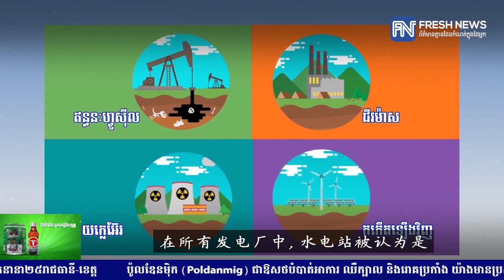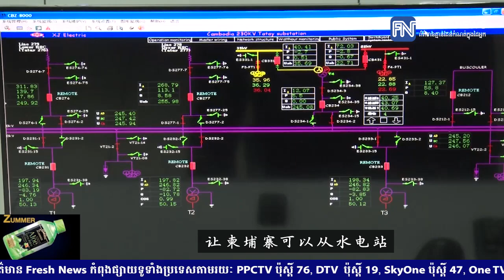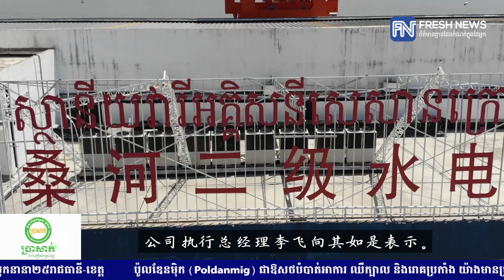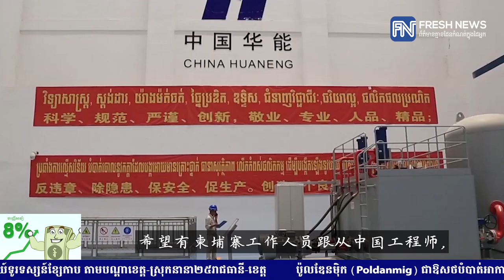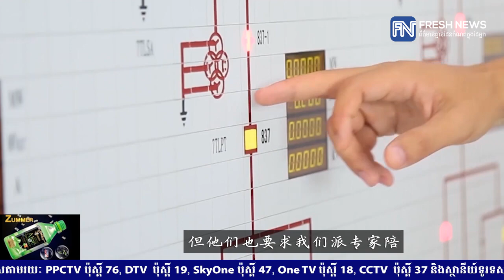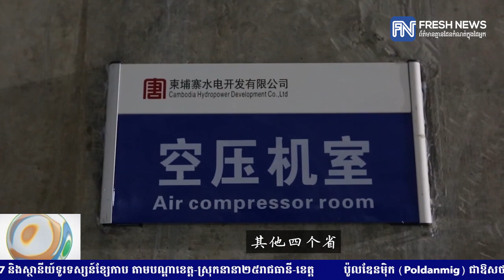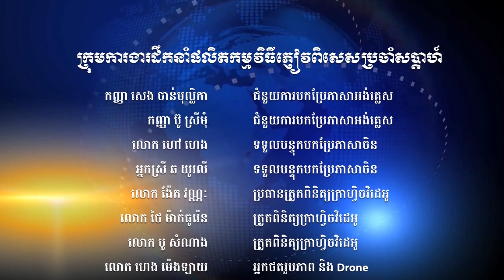特别报道：中国水电站投资 成为柬埔寨经济骨干力量（内部视频）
特别报道：中国水电站投资
成为柬埔寨经济骨干力量（内部视频）

（金边讯）电力是国家发展的重要组成部分。这就是每个国家都试图以较低的成本增加电力供应的原因。满足人们的需求以及企业工厂的成长。

发电有多种来源，例如：水电站、燃煤发电厂、化石燃料发电厂、沼气发电厂、核电站、太阳能发电厂和燃煤发电厂、风能发电。

在所有发电厂中，水电站被认为是最纯净的发电厂。纯净是因为水力发电不影响环保，并且是防洪的一部分，其成本低于太阳能和风能，水电站的使用寿命长，平均可以达到百年。

截至2019年，柬埔寨拥有两种主要能源，即国内电力和从国外购买的电力。国内总电力来源包括：七个总发电量为1328兆瓦的水电站、两个总发电量为640兆瓦的燃煤发电厂、黑油发电厂总生产能力为274兆瓦、两个太阳能发电厂总发电量为90兆瓦，生物质发电量为56兆瓦。这样一来，柬埔寨的总电力便达到了2388兆瓦。从邻国进口的电源包括：泰国、越南和老挝，总发电量为442.5兆瓦。

基于有利地理因素，柬埔寨建造的水电站比其他发电厂还要多。在柬埔寨的七个水电站中，只有上丁省的西山河二水电站由中国、柬埔寨和越南公司合资。其他六个水电站都是中国公司独资。

矿产能源部部长瑞赛表示，由于中国的技术进步，特别是金融稳定，柬埔寨选择了中国公司投资建设水电站。

瑞赛说：“中国是能源投资最大的企业，尤其是水电站，以及柬埔寨的燃煤的投资。对我来说很感兴趣的是，中国公司拥有足够的技术和足够的人力资源来建造水电站，例如：在全球经济危机期间，中国公司照样能建造达岱河水电站、额勒赛下游水电站，当时，我担心由于经济危机，正在修建的水电站会被暂停，但是所有项目都经历了全球金融危机，就算一个月时间也没有任何项目被推迟。”

而所有的项目还能够在半年或一年前竣工，我们很高兴选择了有技术、有能力、有财力、有人力的企业来完成项目合作并使用至今。

截至2019年，柬埔寨共有7个水电站，包括容量为400兆瓦的西山下游二水电站、容量为338兆瓦的额勒赛下游水电站、生产能力为246兆瓦的国公省达岱水电站、容量为194兆瓦的贡不省甘再水电站、容量为120兆瓦的菩萨省斯登沃代水电站、国公省基里隆三水电站发电量18兆瓦，以及基里隆一水电站发电量12兆瓦。让柬埔寨可以从水电站获得1328兆瓦的电力。

柬埔寨的发电量仅比其他发电厂的电力多1066兆瓦。根据经济学家吉西利旺博士说，每个国家一直在努力寻找廉价的能源，并生产与核电厂一样多的能源。但是除了地理上的人力资源因素，柬埔寨不利于核电站的建设。

这也是柬埔寨不能将核电站建设在边界地区，也不能位于柬埔寨水域区。因它会影响与邻国的关系，影响旅游业，并且对环境安全具有高风险。

“因此，水电是柬埔寨电力发展的关键因素。因此，水电站对柬埔寨非常重要，因为水电站仅用于建设，在建设后我们会排水进去，我们只在管理系统发电方面花费，而无需付出高昂的成本。” 吉西利旺博士补充。

致力于为柬埔寨的电力发展做出贡献并响应柬埔寨的快速经济增长。柬埔寨达岱水电有限公司副总经理赵文胜陈述了有兴趣在柬埔寨投资的感想。

“在洪森总理的领导下，柬埔寨的政治稳定在改善，人民的生活在改善，经济在改善。随着这种增加，对能源的需求也在增加。

所有这些因素使我们的公司对在柬埔寨建设水电站感兴趣。在16年前的2002年至2018年期间，柬埔寨的能源资源增长了大约15倍。因此，我们为参与水电站的建设及将中国的机械设备带到经济发展和水坝建设而感到非常自豪和高兴。”

经过四年的成功发电，柬埔寨达岱水电有限公司计划在水电站附近兴建另一座水电站，以应对柬埔寨的经济增长。新水电站的建设预计将于2025年底完成。

这使这家大型公司可以投入更多的资金在柬埔寨建造新的水电站，因为它透明且公平地争取了投资者的信任。

“竞标是非常透明和公平的，因为在我们建造水电站之前，我们进行了研究，而其他公司则在将研究结果提交柬埔寨电力公司（EDC）或政府之前进行了研究。从整体上来说，该过程是公正透明的。在研究过程中，我们进行了报告撰写和技术研究，以进行比较。

在我们公司与EDC之间，在购买和供应电力及与其他公司之间有公平的协议，因此我们在购买电力方面是公平和透明的。”

除了政治上的稳定和投资公平之外，中柬传统友谊是由毛泽东主席、周恩来总理等中国老一辈领导人和西哈努克太皇共同缔造和精心培育的。洪森总理与中国国家主席习近平也保持这一传统友谊关系，配合了“一带一路”战略，这一步也鼓励中国投资者在柬埔寨投资。西山河下游二号水电站公司执行总经理李飞向其如是表示。

“自从与柬埔寨保持密切联系的毛主席以来，很长一段时间以来，柬埔寨领导人和中国领导人就已经建立了长期的友谊。第二，我看到柬埔寨在此期间的进步与中国实行的“一带一路”战略非常一致。

这项战略使投资者有机会参与为柬埔寨的建设做出贡献。 华能集团是一家在水电开发方面具有丰富经验的公司，为建设柬埔寨产生400兆瓦的电力做出了贡献，该电力可以为国家提供总电力20%以上。”

西山河下游二号水电站公司执行总经理李飞向其还说，该公司已在中国和其他东盟国家建造了几座水电站。减少干旱季节的能源短缺，柬埔寨有潜力建设其他类型的电力，例如：煤炭、太阳能和风能。燃煤电厂对环境有很大影响，而太阳能和风能电厂比建造水力发电站需要大量维护，而且成本更高。

“当然，我提到的能量是有利也有弊，受煤矿开采的影响，它影响我们燃烧的时间，影响皮层，但是我们得到的是燃烧的​​火来发电。太阳能也能吸收良好的能量，但是负面影响既昂贵成本。这就是为什么水力发电站建设得更好的原因，但是在干旱季节缺水不利因素，无法根据政府的要求提供足够电量。

因此，我想强调的是，它们既有重大影响，我们应该考虑如何从中获得益处？就像12月底，在亲王出席水电站启用之际，一些民间社会团体批评燃煤发电厂破坏了臭氧层，但民间社会组织的飞机却经常飞越臭氧层，同样也受到影响，只是或多或少而已，这要看我们怎么去选择。”

由于柬埔寨遵循BOT（建设－运营－移交）方式运作，因此，即使以数亿美元的成本进行投资，也必须根据公司与政府之间不超过45年的合同将所有水电站归还柬埔寨政府。

因此，每座水电站始终希望有柬埔寨工作人员跟从中国工程师，拜师学艺，以确保合同结束后，柬埔寨政府将拥有足够的专业知识来处理水电站。西山河下游二号水电站已启动一项奖学金计划，旨在为上丁省的学生提供学习机会，进一步提高其电气工程技能，并重返其境内的水电站工作。西山河下游二号水电站公司执行总经理李飞向其如是表示。

为满足每个水电站需要专业人员需求，矿产能源部部长瑞赛呼吁所有具备学习电气和其他采矿技能的学生参加柬埔寨的建设，因当前柬埔寨非常需要熟练的工程师。

“实际上，在我们的水电站里，不论是中国公司或其他国家，在他们的每个项目中都委派了自己的员工，但他们也要求我们派专家陪同他们进行学习。他们在同一地点接受培训，然后被送回国，如同我所说的一样重要，未来几年七座水电站将完成并移交回去。

当他们转移给我们时，谁来接手管理，谁负责？那就是我们的我们后代人，我们的人民，因此我想呼吁我们年轻一代关注电力技术的研究，保障电力领域可持续发展，为国家的发展服务。”

1979年种族灭绝中幸存下来的柬埔寨没有电。在那些日子里，城市电力受到旧发电机堆积的限制。但是在柬埔寨和平之后，在柬埔寨王国总理的领导下及中国投资者对水电发展的贡献，目前，柬埔寨可以自己发电2388兆瓦。此外，柬埔寨仅有442兆瓦从邻国购买额外的电力，以满足国家的需求。

截至2019年，柬埔寨拥有2141公里的高压输电线路，覆盖21个省的34个变电站，其他四个省目前正在使用该输电线路。平均电压为22 kV，长度为3万4090公里，至于变压器有1万8209台。另外，房屋中的低压或电缆长3万6474公里。

低压电缆覆盖了1万4168个村子中的1万3040个，约占柬埔寨村子总数的92%。到2020年，矿产能源部下的其余8%村子将能通电。目前，全国共有房屋352万户，其中有电使用的家庭258万户，占总数的73%。到2030年预测，电力将占民房的90%。